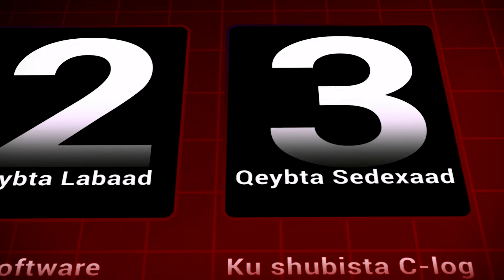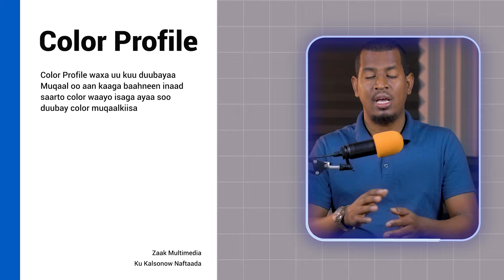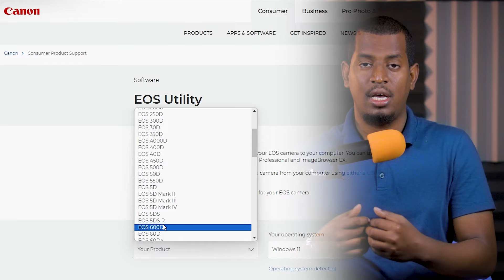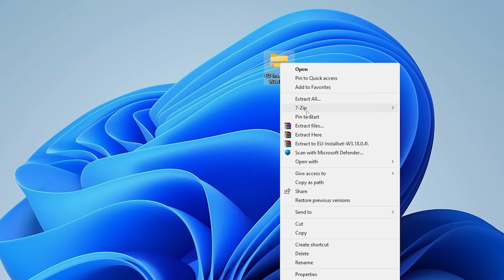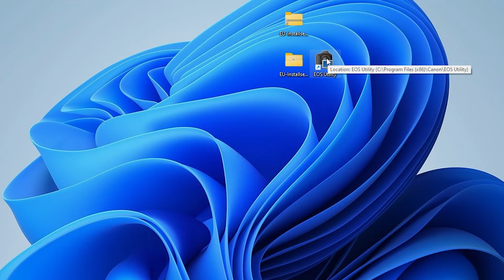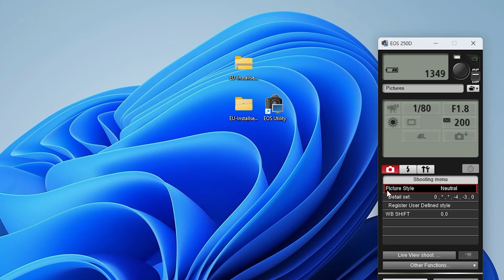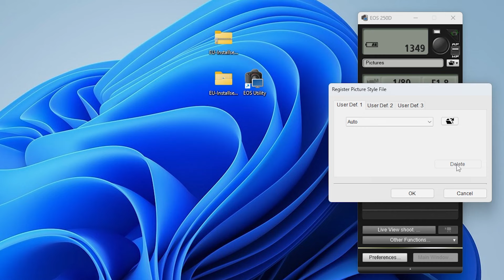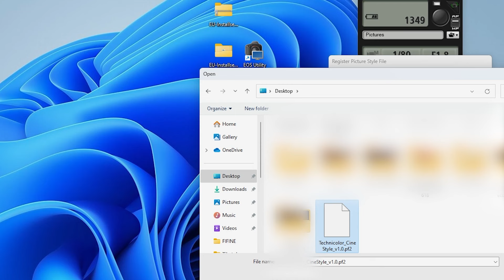Sirtaan u Adeegso Camerada📹 | 2024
Maanta waxaan idin kula wadaagi doonaa
sida camerada loogu shubto Log 2024